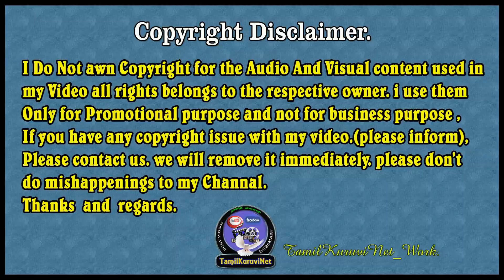Tamil Girls with long hair styles _ தலைசீவ எவ்வோள நேரம் எடுப்பாங்க.?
தலைசீவ எவ்வோள நேரம் எடுப்பாங்க.? ஒருதடவ ஹெட்வாஷ்க்கு ஷாம்பூ ஒரு டப்பா வேணுமே